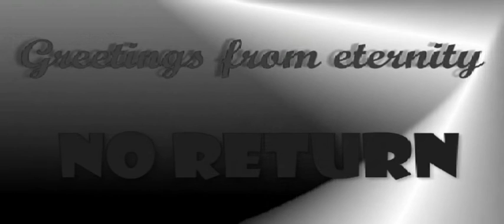Vaders Orchestra Greetings from eternity - no return